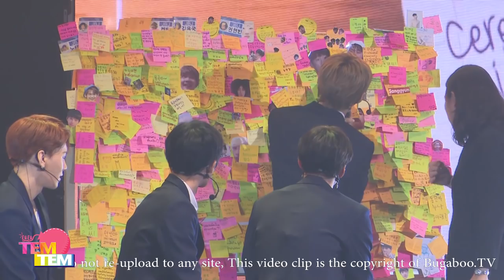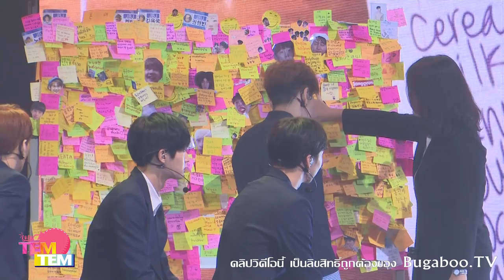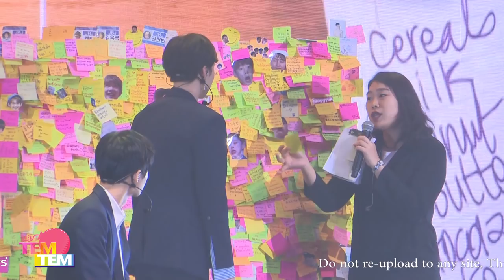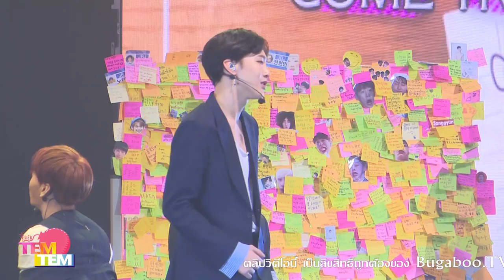171216 JBJ 1st Fan Meeting in Bangkok 'COME TRUE' | Talk Part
171216 JBJ 1st Fan Meeting in Bangkok 'COME TRUE' | Talk Part